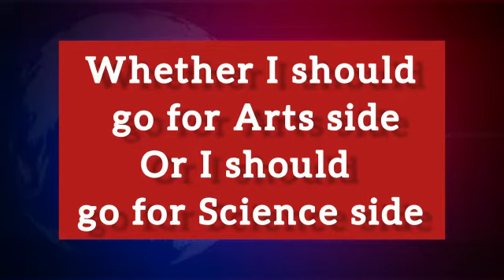Top CUET Coaching in Model Town | Best CUET Coaching in Model Town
Best CUET Coaching in Model Town. List of Best CUET Coaching in Model Town. Top CUET Coaching in Model Town

your query